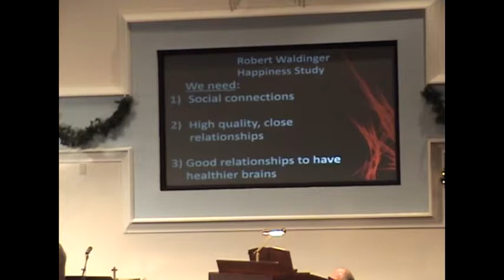Columbia Heights UMC - 12/31/2017 - The Friendship Revolution Begins Within